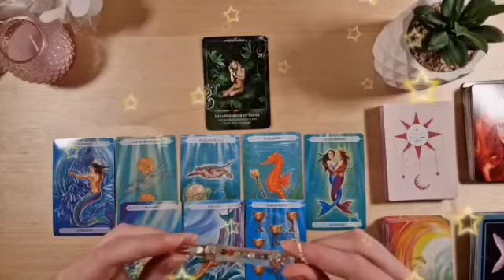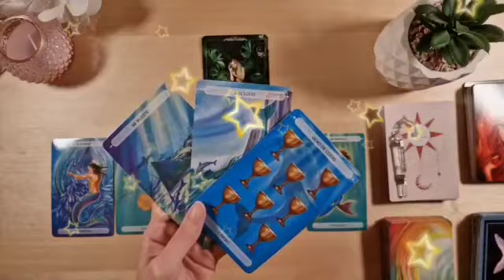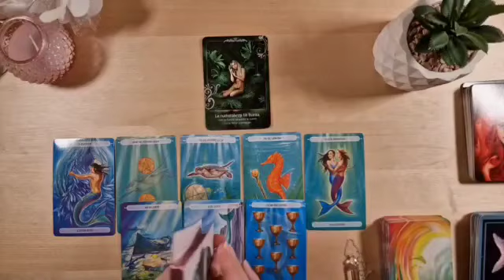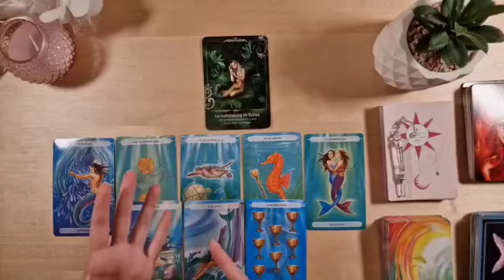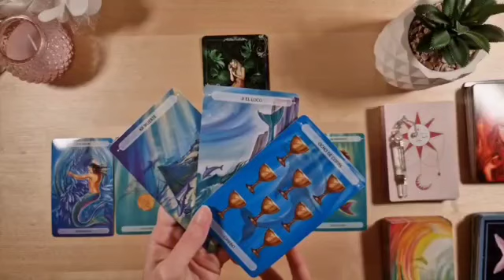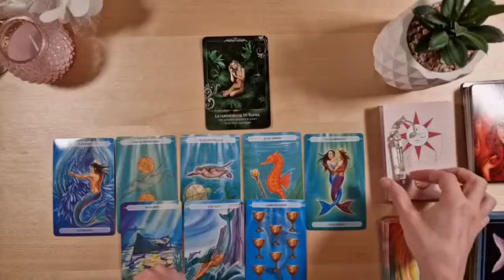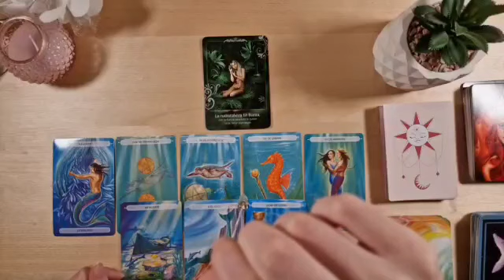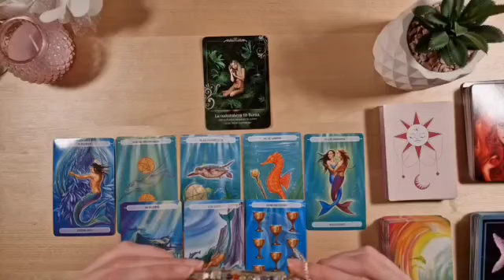برج الميزان لاسبوع الثالث لشهر أغسطس 2023 // خبر سار🤭مفاجاة هتخليك ترقص من الفرح♥️مع الشخص ده حياتك😍